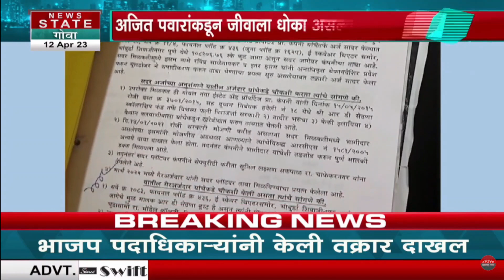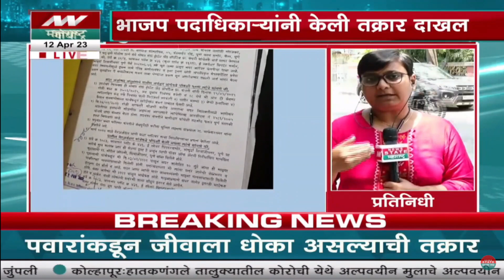Ravindra Salgaonkar On Ajit Pawar | पुण्यात भाजपच्या साळगावकरांकडून अजित दादांविरोधात तक्रार दाखल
Credit: Political | Utkarsha Nadge /Producer | /Editor